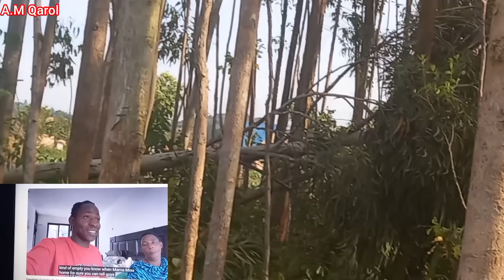Why Congrats Mum Is Sad?Miss Trudy Leaves Netizes Shocked!!!Iam Marwa's 2 Girls Shower In Waterfall!